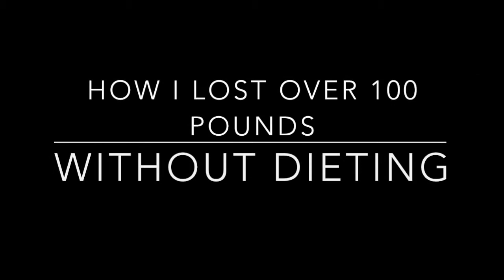How I lost over 100 pounds without dieting. Episode 5 of 6: Honesty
Hi Folks!
In this episode I explore the topic of honesty.  How does honesty fit in with weight loss?  Watch to find out.